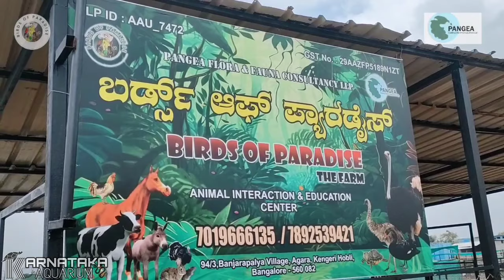School Kid's Visit To The Exotic Pets Farm " Birds Of Paradise " Powered By Karnataka Aquarium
At Bird of Paradise Farm, we invite you to immerse yourself in the mesmerizing world of our feathered friends and furry companions. Get ready to be enchanted by the beautiful songs and calls of our birds and pets, a symphony of nature that's sure to steal your heart. 🎶❤️

Our farm is not just a place, but an unforgettable experience where your curiosity will be nurtured, and your love for the environment will flourish. 🌏💚 Come visit us and embark on a journey of touchable environmental awareness and action, as we encourage and inspire a deeper connection with the natural world. 🌱🌍

FARM EXPERIENCE

Embark on an enlightening 1.5-hour educational tour, engaging with different animals and birds diverse species.
DETAILS
• Cost: INR 200/-
• Admission: Ages 3 and above (charges apply)
• Operating hours: 10 am to 5 pm (last entry at 5 pm)
• Start your unforgettable animal experience at Bird of Paradise Farm today! 🌴🐣
• An overnight stay with breakfast is priced at 3000 per night, accommodating 2 adults and 1 child. (Include Guided Tour)

School Event

Introducing our latest initiative: a unique program where we bring small animals and birds directly to your classroom. Experience an interactive session where children can touch and hold these fascinating creatures, gaining hands-on knowledge about their habitats, diets, behaviours, and more.

DETAILS

• Bookings: Monday to Friday
• Batch Size: Up to 100 Students
• Sessions: 3 hours
• Timings: 10 am to 4 pm

Pricing is flexible and determined by factors such as:

• Duration of the event
• Number of animals
• Number of enclosures required
• Team Members needed to facilitate the session